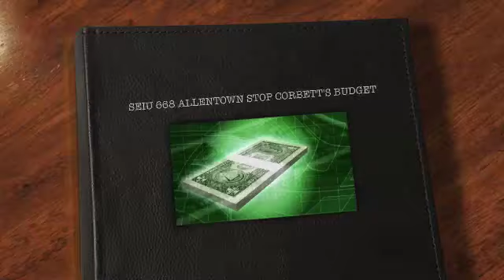SEIU 668 CORBETT BUDGET RALLY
SEIU 668 Allentown State Budget Picket June 21, 2011